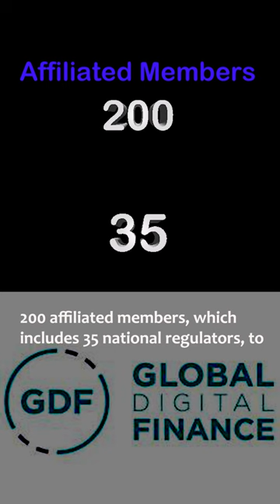GBBC Digital Finance joins international securities organization#shorts